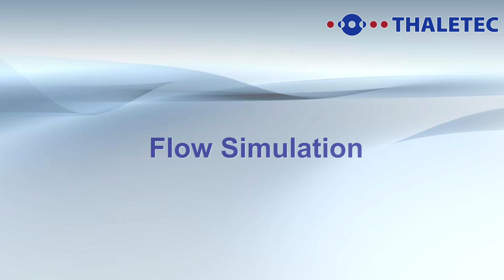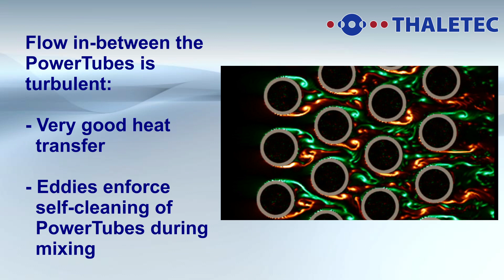THALETEC PowerBaffle Flow Pattern Simulation and Visualization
The video shows the flow pattern in-between the PowerTubes of a PowerBaffle. It explains why the PowerBaffle is self-cleaning and has a very good heat transfer performance.